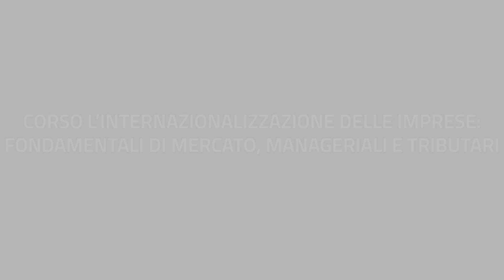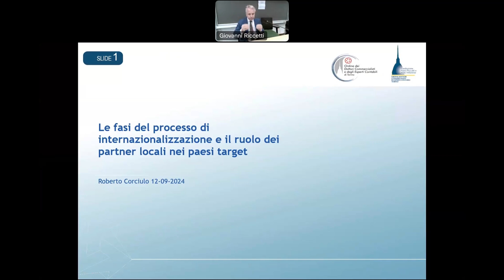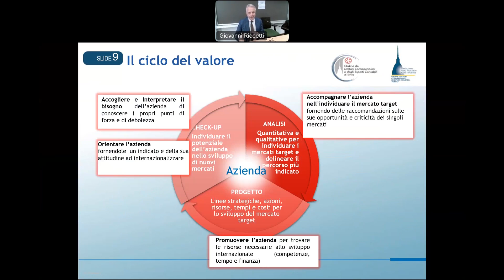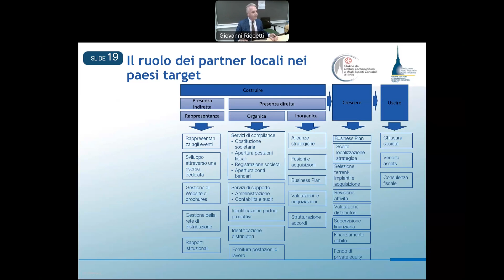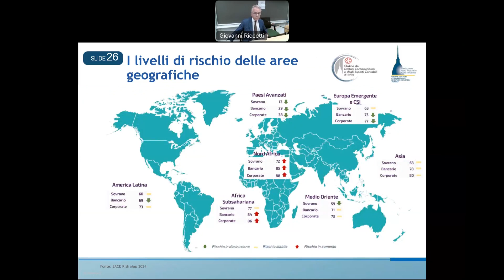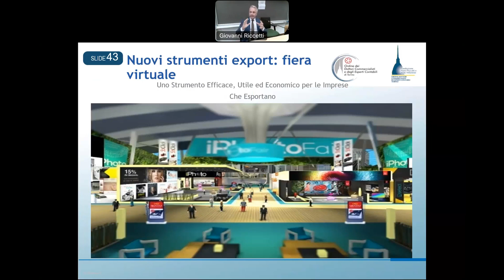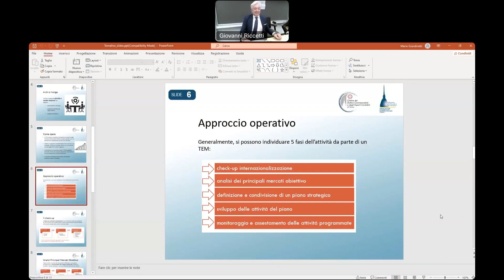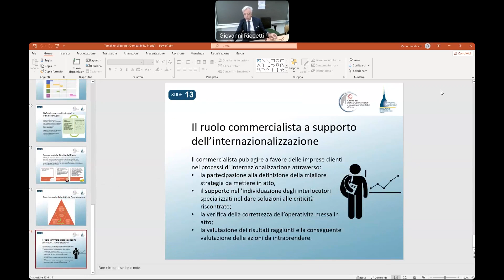L'internazionalizzazione delle imprese: fondamentali di mercato, manageriali e tributari -1 incontro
Webinar trasmesso in diretta il 12 settembre 2024.